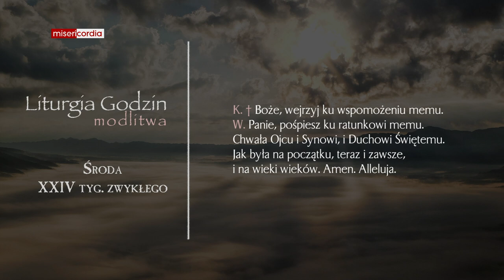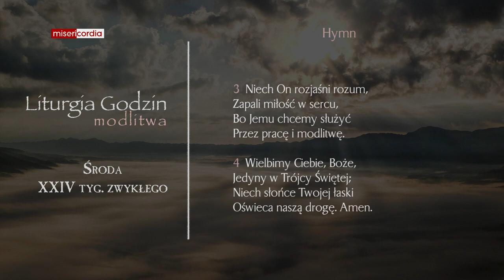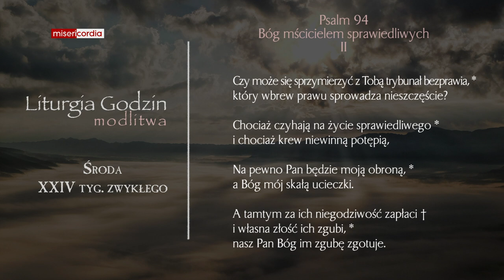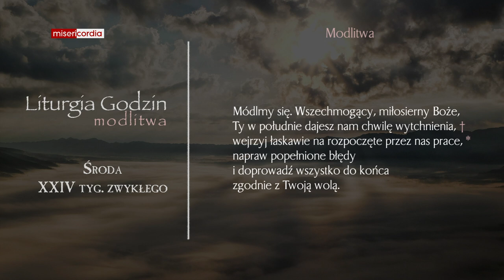Liturgia Godzin | Modlitwa Południowa | Środa, XXIV tyg. zwykłego